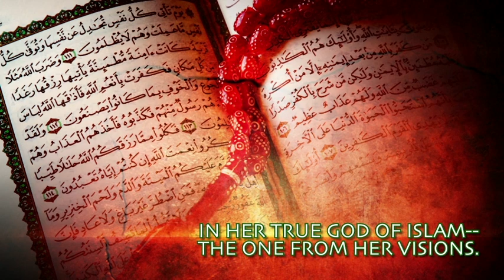Tortured in the Name of Islam By Setaareh Shahbazz